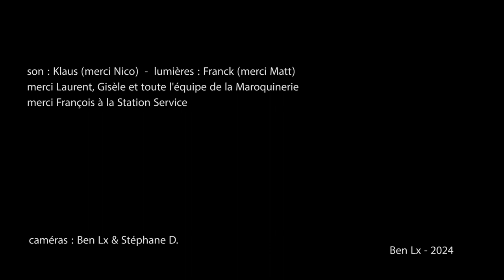Trunks "Norbor" 17/01/24 Paris, Maroquinerie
son : Klaus - merci Nico
lumières : Franck - merci Matt
merci à Gisèle, Laurent et toute l'équipe de la Maroquinerie
merci François à La Station Service